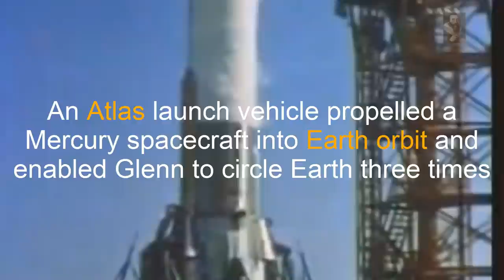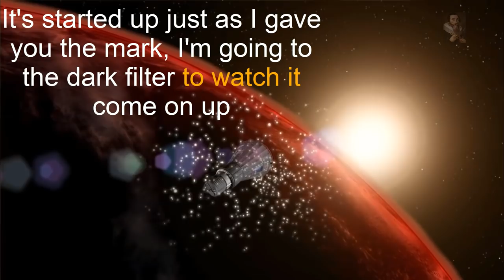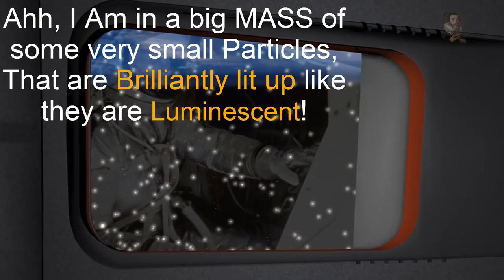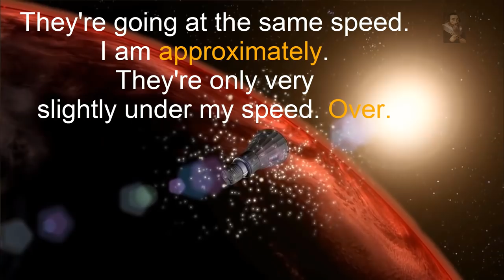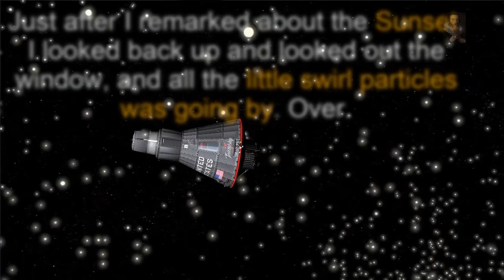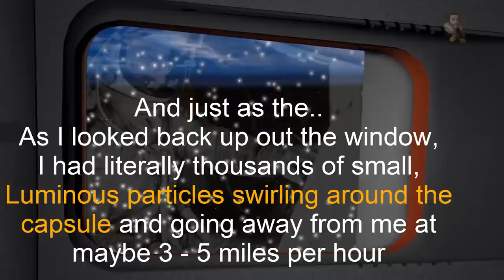Astronaut John Glenn describes 'Space Particles' Incident in 1962, First Orbit of The Earth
"As I looked back up out the window,
I had literally thousands of small, Luminous particles swirling around the capsule and going away from me at maybe 3 - 5 miles per hour" - Astronaut John Glenn during First Earth Orbit of 1962.